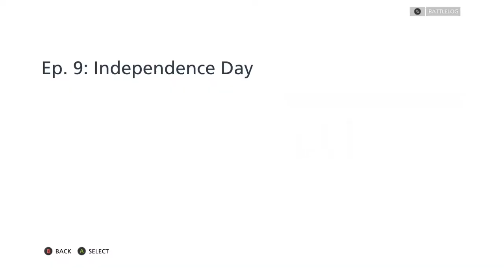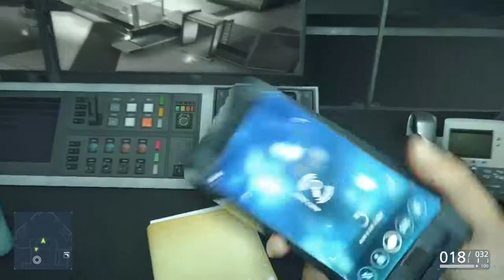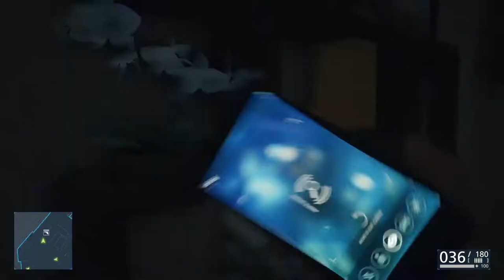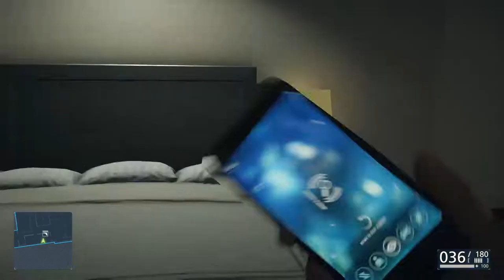Let's Play - Battlefield Hardline Campaign - Part 10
Hello! Welcome to my Let's Play of the Battlefield Hardline Campaign. I plan to finish this up quickly and also do some great multiplayer moments with friends as well. Enjoy!